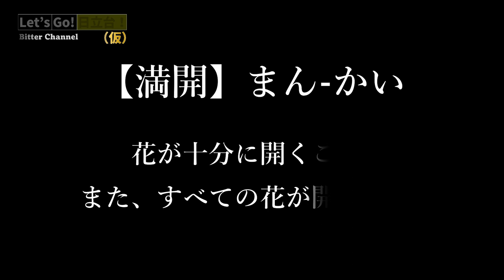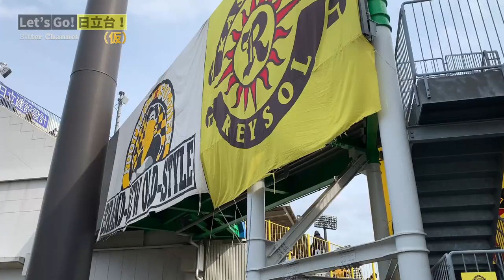【VLOG】Let’s Go! 日立台!（仮）2022「ジュビロ磐田戦♪ 桜満開日立台」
2022年1月にリリースされたJリーグの新ガイドラインに則り、BitterChannelがJリーグスタジアムをテーマに情報発信！

ガイドラインによると、試合映像はNGだけど試合画像はOK!
一眼レフで撮った試合画像を公開します！

柏レイソルのホームスタジアム　通称「日立台」※三協フロンテア柏スタジアムからお送りします！

人気があってもなくてもシリーズ化します！・・・が、是非是非コメントくださーい！

撮影日：2022年4月2日　J1リーグ 第6節 柏レイソルvsジュビロ磐田